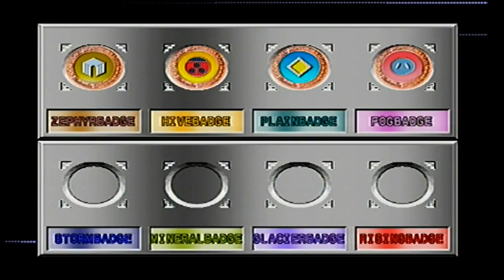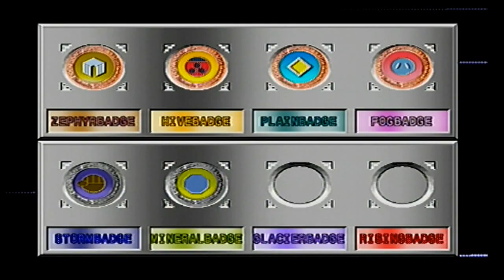Pokémon Stadium 2 Challenge - Round 1 - Little Cup